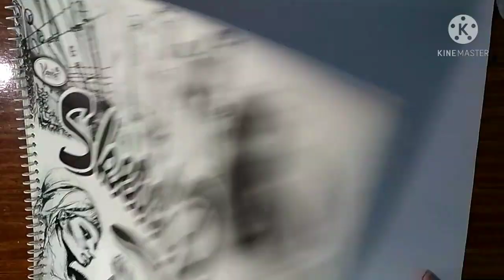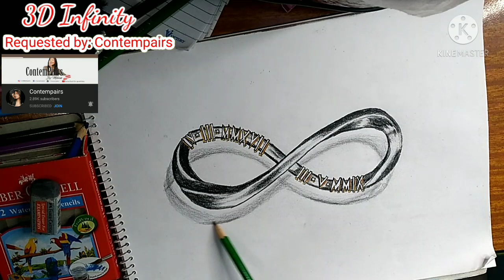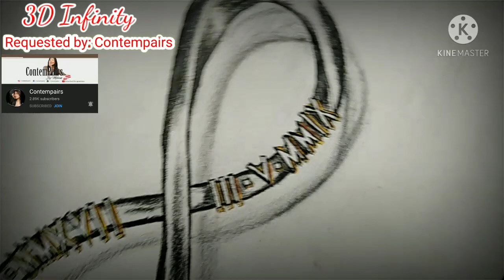3D INFINITY TATTOO DESIGN || Requested by : Contempairs || CHARMAE AQUINO